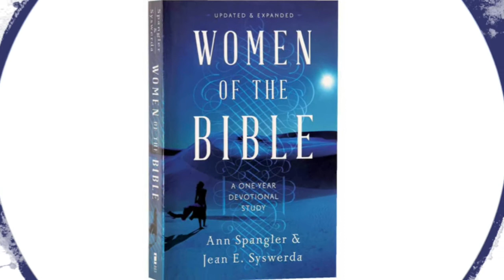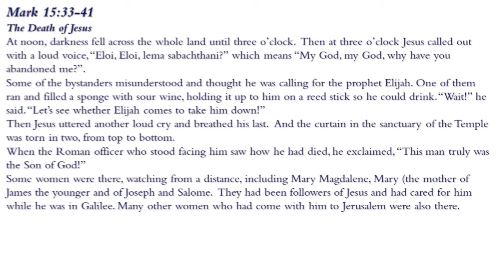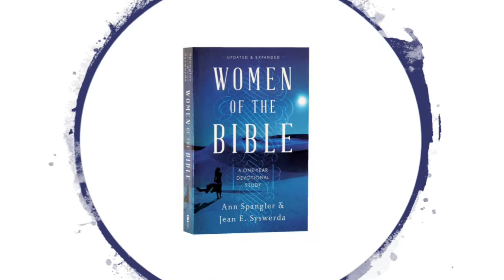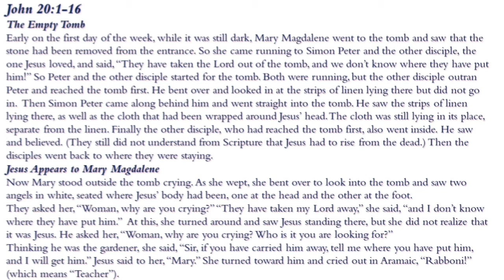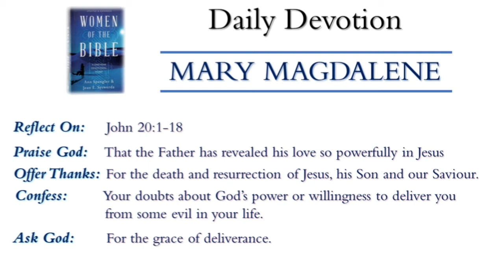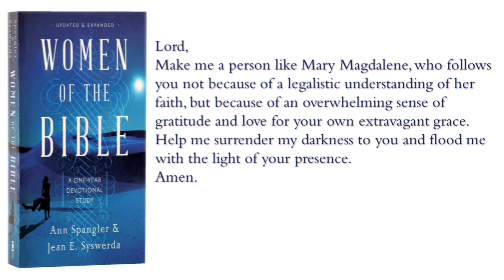MARY MAGDALENE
Daily Devotional reflecting on the women of the Bible using the book: Women of the Bible by Ann Spangler & Jean E Syswerda